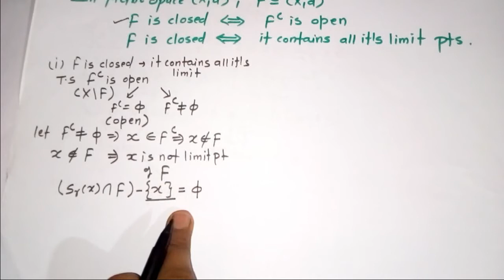15. Set is Closed iff its Complement is Open || Metric Space || Ravina Tutorial || in hindi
This video is about following theorem:
A Subset of Metric Space is Closed if and only if it's Complement is an Open Set in that Metric Space
& this theorem is equivalent to
A Subset of Metric Space is Closed if and onli if it contains all its limit points.